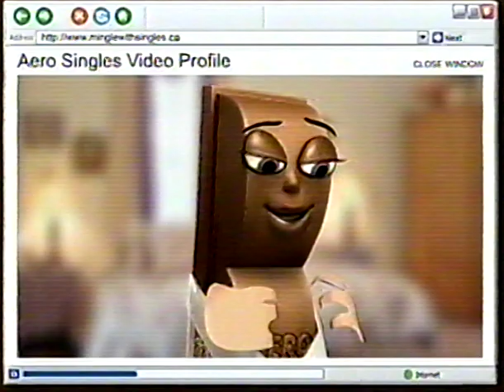Coffee Crisp:Aero Singles - vintage commercial